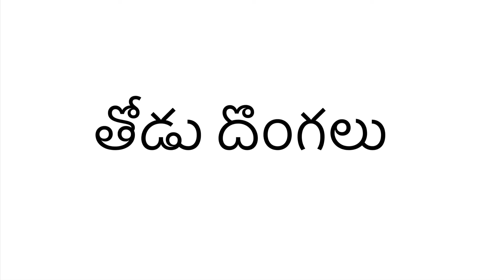తోడు దొంగలు || AMMAMMA KATHALU